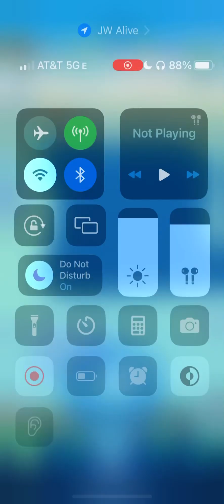The apex Mortem rex boss raid defeated!!! Part 1 [jurassic world alive]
I did the apex Mortem rex boss raid for today I will do again on next Sunday so enjoy the video